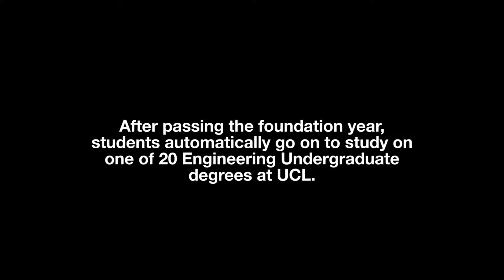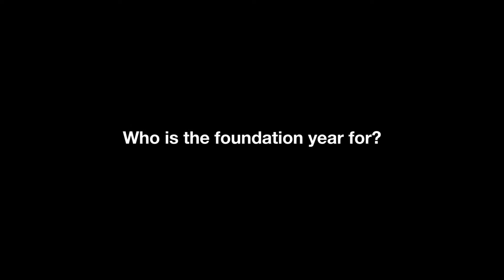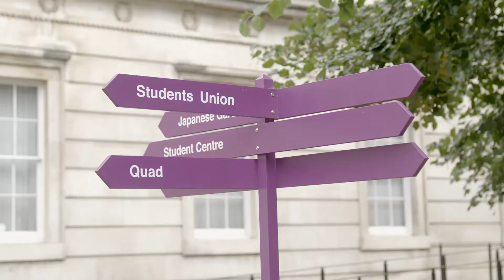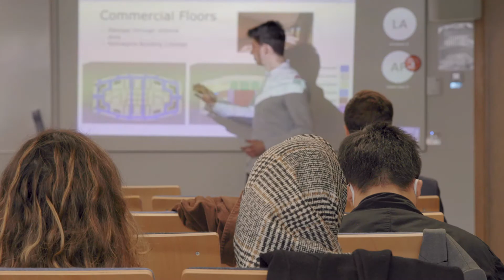What is the Engineering Foundation Year at UCL?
Welcome to the Engineering Foundation Year, our brand new programme for young students who want to change the world!

This is a one year Foundation programme that will help you to develop your confidence, study skills and knowledge to be able to thrive as an undergraduate student at UCL.

Starting in September 2023, this exciting new programme begins on our incredible new campus at the Queen Elizabeth Olympic Park in Stratford, London. Applications are via UCAS and you can apply with BTEC and T Level qualifications.

🎬 In this video, you’ll hear from students and teachers as they describe what makes UCL and this programme so special.

for eligibility details and further information.